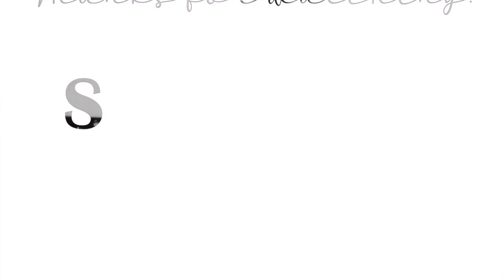Moist Chocolate Brownie | Cocoa Powder Chocolate Brownie | Brownie Recipe.